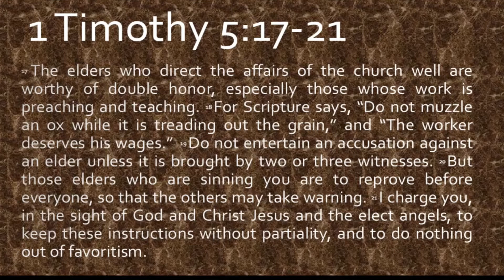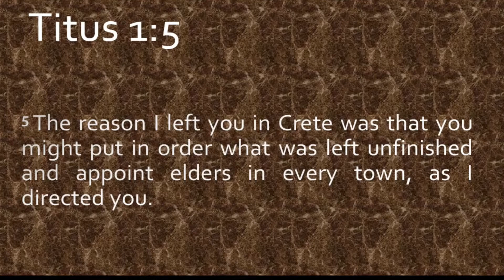Without Partiality or Favouritism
Chief Story Teller Jay Jackson from Potter's House of Camdenton joins us for part 33 of our year-long series on Paul's letters to Timothy called "Be Strong In Grace".